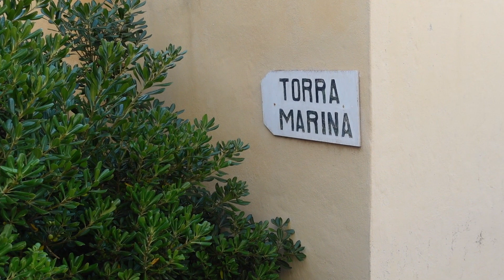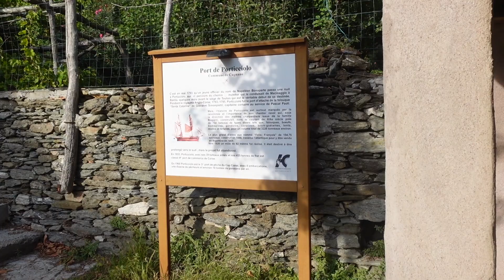💕 Explore Cape Corse With Me 💕 Porticciolo 💕 Blue Sky And Pink Outfit 💕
Hello everyone!
Last weekend on my way to Centuri I decided to stop in Porticciolo and film a video in this charming little village by the sea.